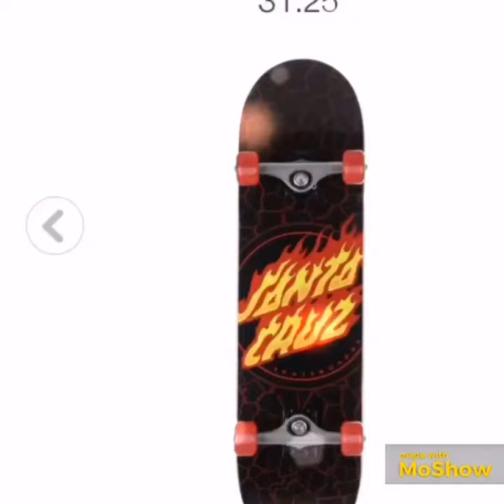Short film of me plowing in the dark.